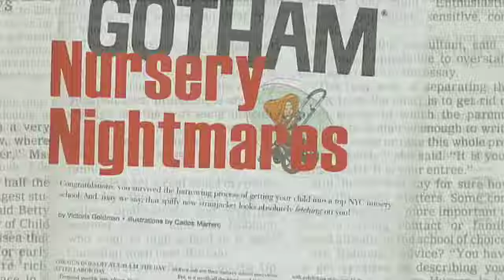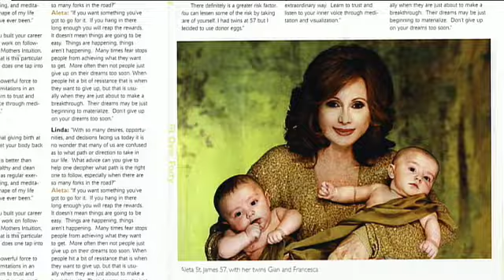NURSERY UNIVERSITY Trailer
Trailer for the documentary, NURSERY UNIVERSITY. Hear the interview with directors Marc H. Simon and Matthew Makar